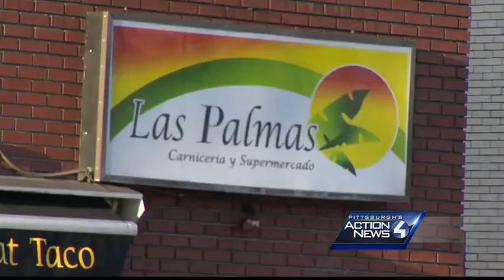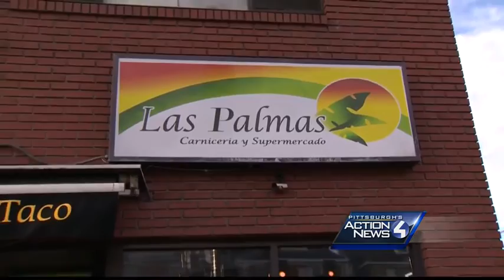'Go back to Mexico' scrawled on Las Palmas grocery store in Brookline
"We’re better than that," says the Brookline Chamber of Commerce president, who took matters into his own hands and scrubbed racist graffiti off the store on Brookline Boulevard.